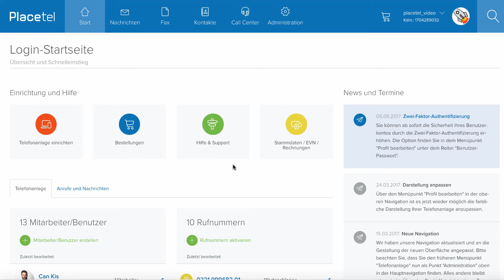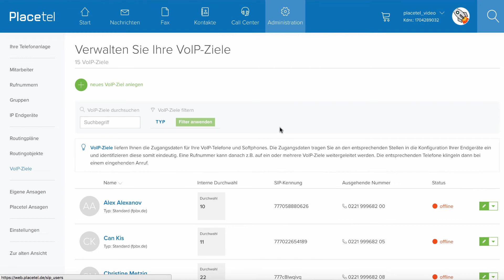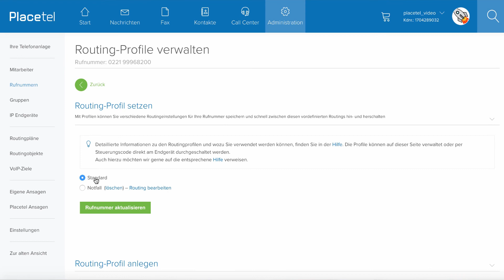"Einrichtung eines Notfallplans" in Placetel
In diesem Video zeigen wir Ihnen, wie Sie sich einen Notfallplan für z.B. einen Stromausfall einrichten.